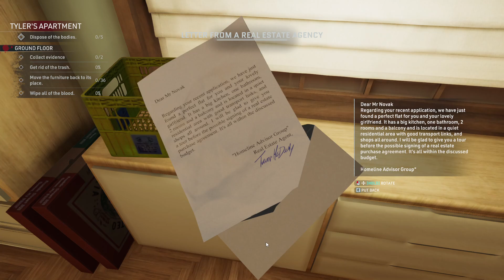Oh, Tyler... - Crime Scene Cleaner Ep. 7